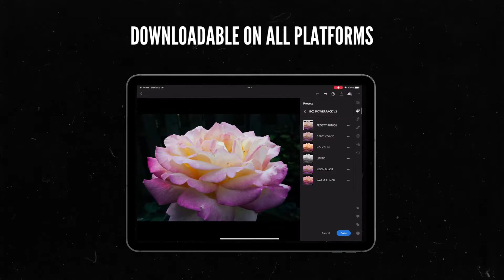My First Preset Pack is Here!!!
Very excited to launch my very own preset pack which is the culmination of what makes my style of editing unique to me and is split into 6 different presents that you can apply to your very own shots! FROSTY PUNCH, GENTLY VIVID, HOLY SUN, LIMBO, NEON BLAST, and WARM PUNCH are the names I gave them which gives a brief explanation of what you can expect once applied onto the photo! If you’d like to see them more in action head over to my brand new and as always thank you guys so much for your support I truly couldn’t do this without you!